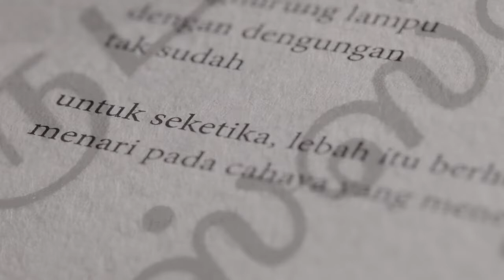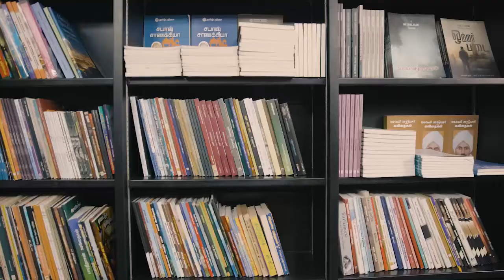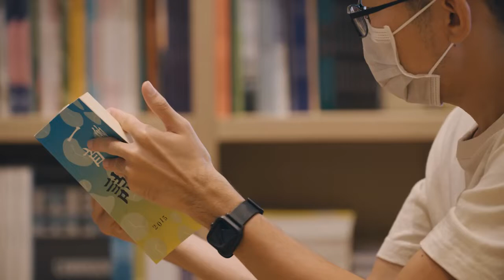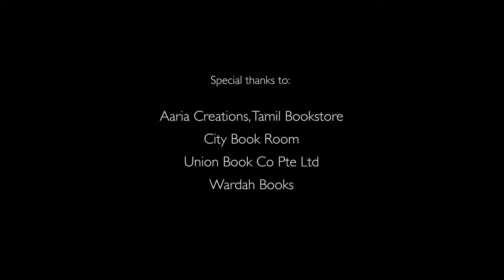Our Bookstores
Over the years, we've also lost many of our bookstores, both big and small, and the Covid-19 pandemic has brought along with it further challenges. There still remains, however, those who continue to be the heart of the community they serve, their passion and perseverance something we can all find inspiration from.

Come on our visit to these bookstores!

Aaria Creations, Tamil Bookshop
32 Upper Dickson Rd
Singapore 207491

City Book Room
387 Joo Chiat Road
#03-02 The Modules
Singapore 427623

Union Book Co Pte Ltd
Blk 231 Bain Street
#03-01 Bras Basah Complex
Singapore 180231

Wardah Books
58 Bussorah St
Singapore 199474